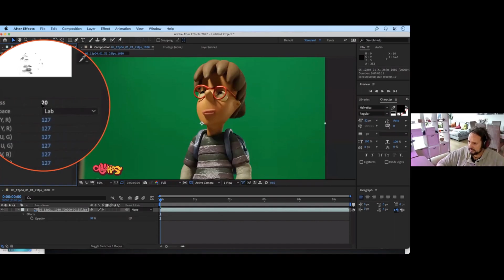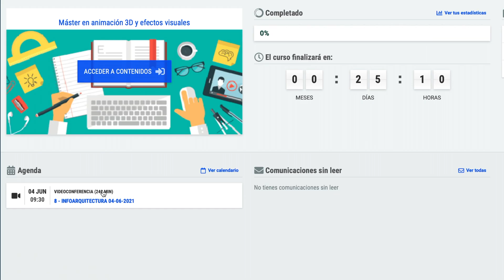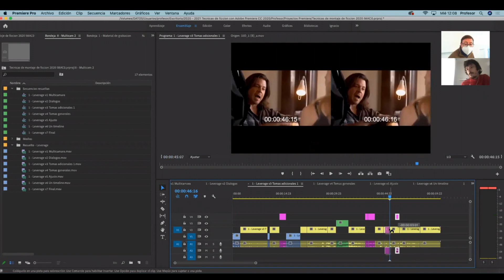Modalidad Online - Nuestros alumn@s opinan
Os compartimos las opiniones de nuestros alumnos sobre la modalidad online. Nadie mejor que ellos para que nos den su opinión, para conocer de primera mano su funcionamiento y características principales.